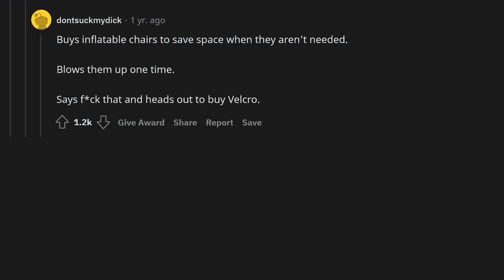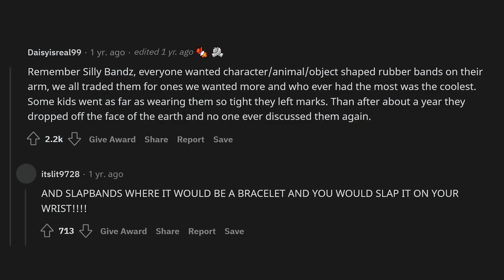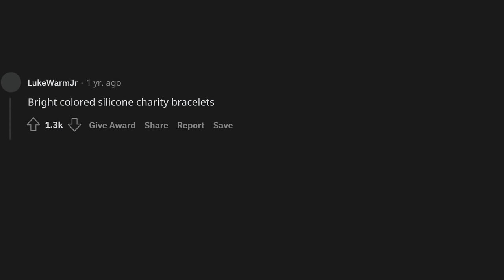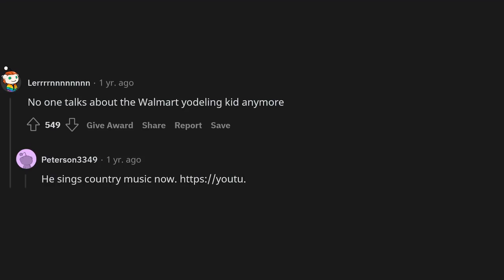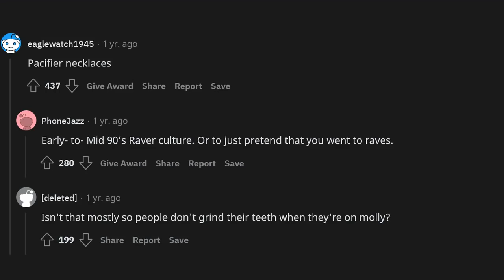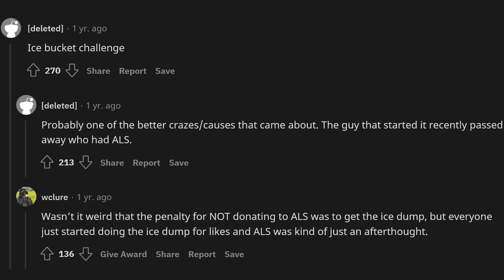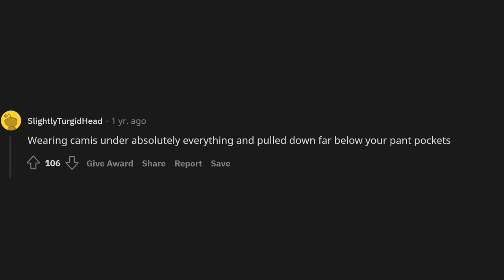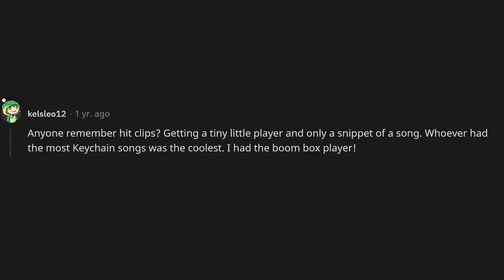What is a weird trend that existed that everyone forgot about?